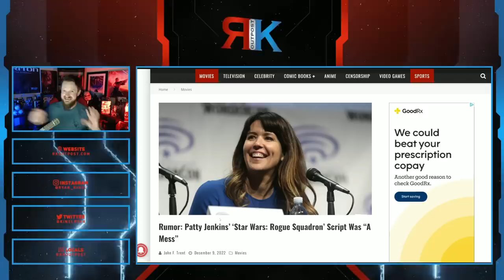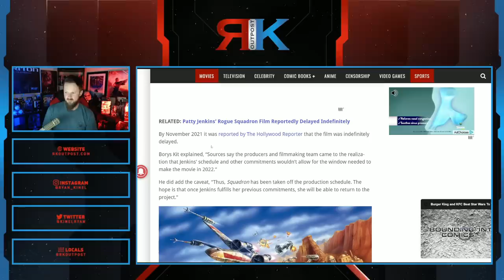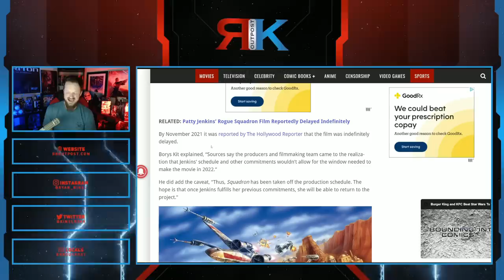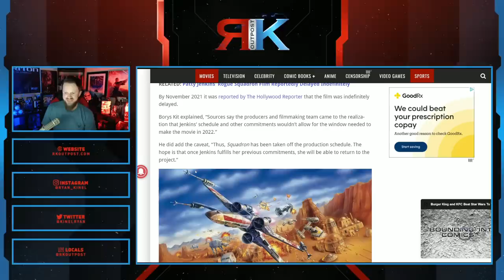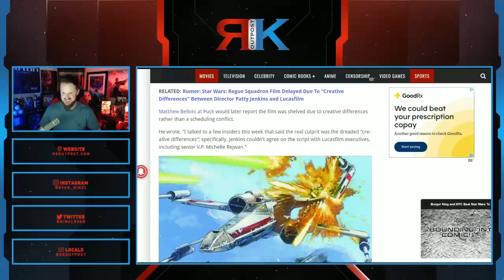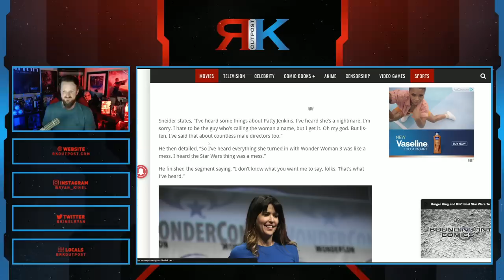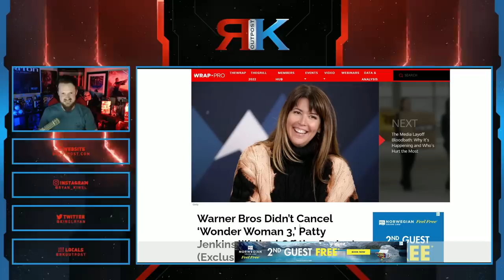Patty Jenkins Is A NIGHTMARE | Cancelled Wonder Woman 3 And Rogue Squadron Scripts Were DISASTERS!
A HUGE thank you to the following Patrons!:
Master Level:

Knight Level:

Mike Jackson -
Saberian Dream –
Rushin Bob -
Padawan Level:
Optimus Prune -
R R -